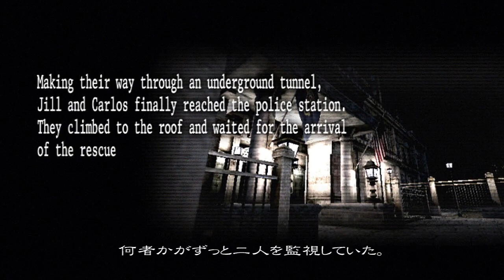【バイオハザード アンブレラクロニクルズ】字幕実況#29 ラクーン市壊滅事件3 ジル ネメシス BIOHAZARD CHRONICLES HD SELECTION PS3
「黄道特急事件」（『バイオハザード0』）、「洋館事件」（第1作『バイオハザード』）、「ラクーン市壊滅事件」（『バイオハザード3』）、オリジナルエピソード「アンブレラ終焉」を収録( ﾟдﾟ )